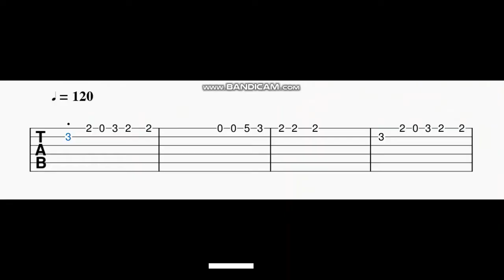Chinna Chinna / Choti Si Aasha Guitar Tabs | Roja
Easy guitar tabs for guitar beginners .
Guitar tabs uploaded for Tamil , Telugu , Hindi , Kannada.

Chinna Chinna Aasai , Roja (1992).
Singer : Minmini
Star Cast : Arvind Swamy, Madhoo
Producer : K. Balachander
Director : Mani Ratnam